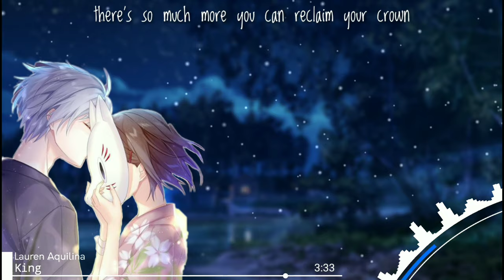Nightcore// King (Lyrics)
I don't have own picture, song and music

M_E_O_W_W!